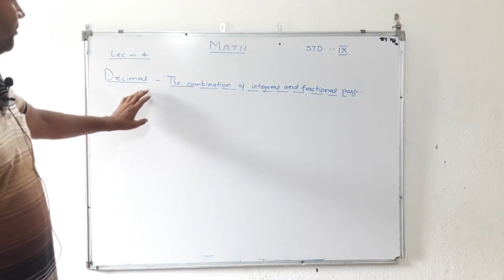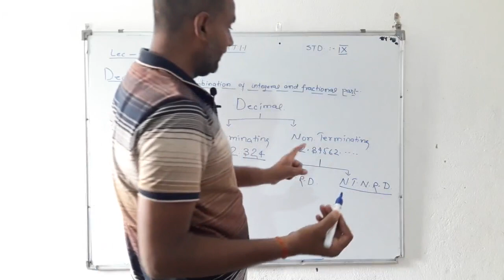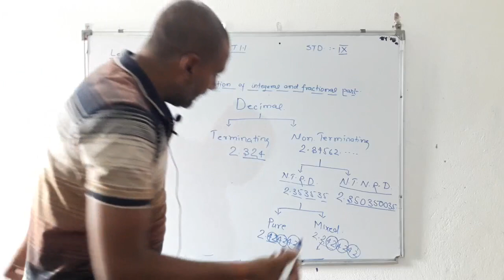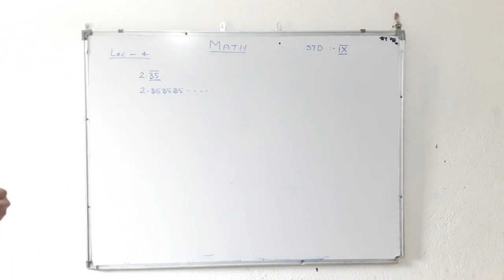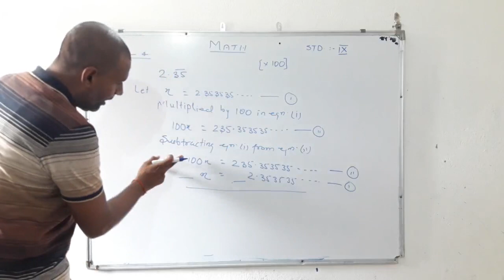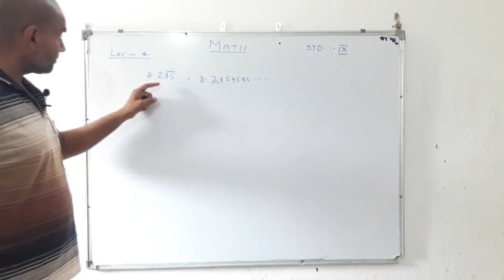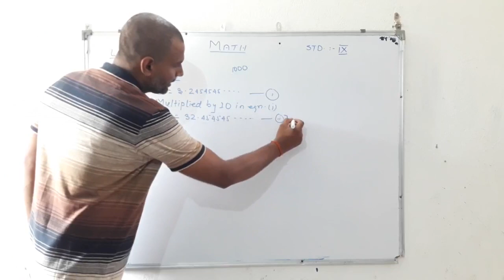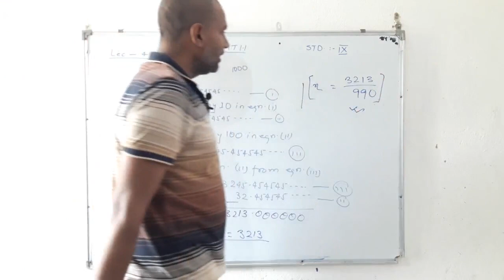Mathematics Class IX Lec - 5